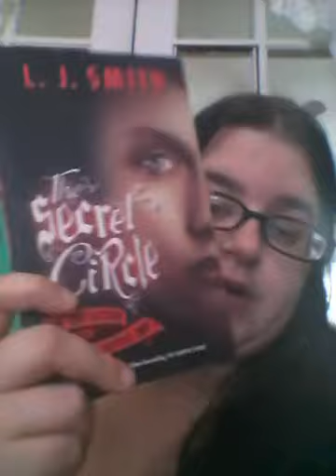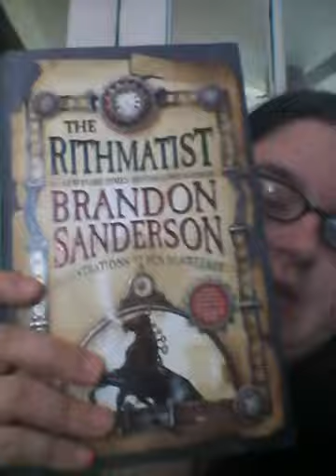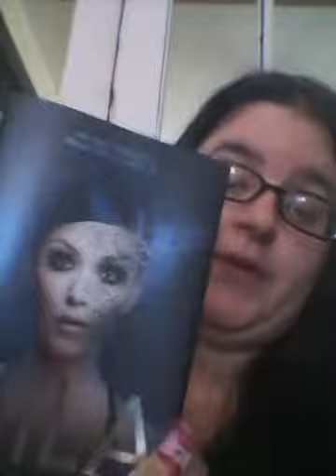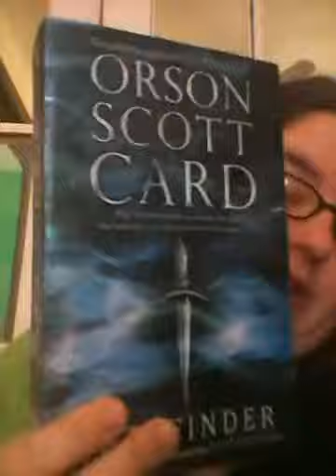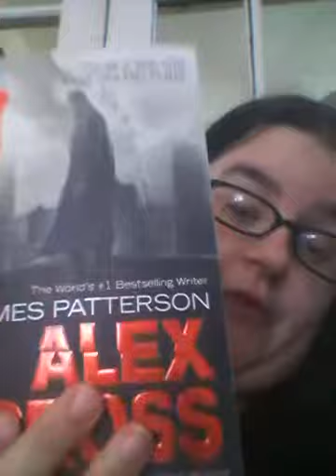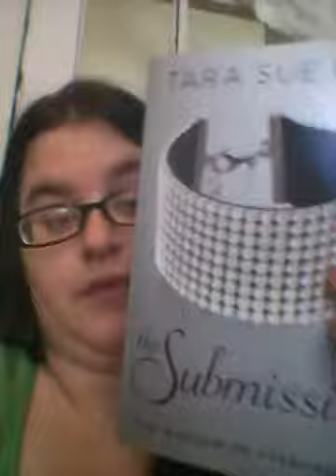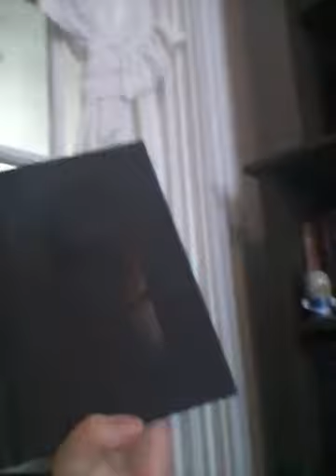My huge birthday book haul 41 books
Hope you like my birthday haul